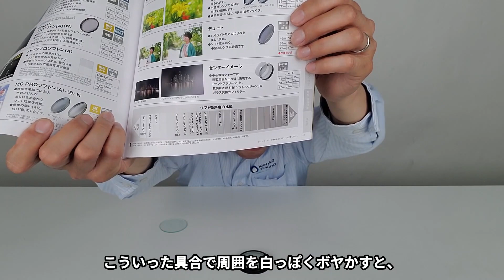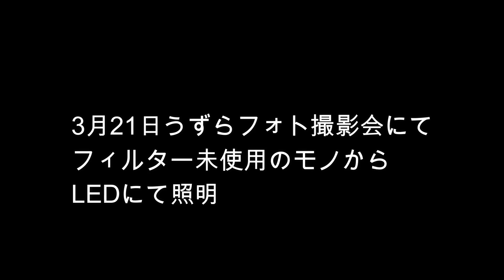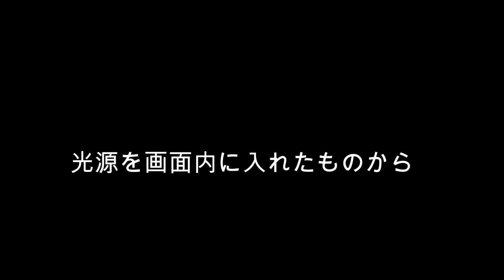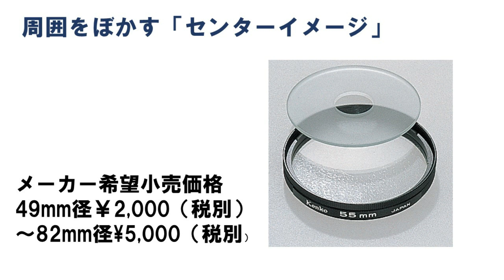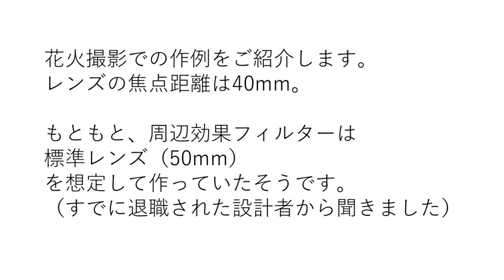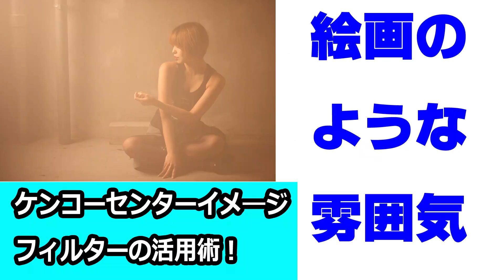【フィルターを付けただけ！】絵画のような仕上がり！！（動画No.945）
ソフトフィルターの中でも特殊な中の特殊、センターイメージフィルターによる表現です！
普段の解説と異なる効果が出ました！